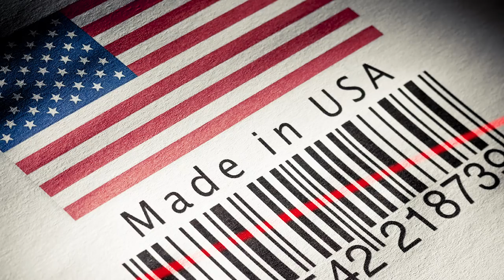Who Would Be A Part Of WW3?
Who Would Be A part Of WW3? If this were ever to happen, who would actually join to take part?  This video will explain all the possibilities of what might happen.

VIDEO CONCEPT

VIDEO EDITED BY:
Imo Scrimger